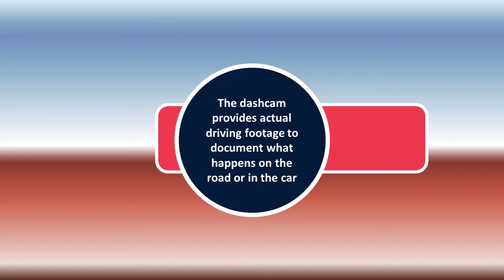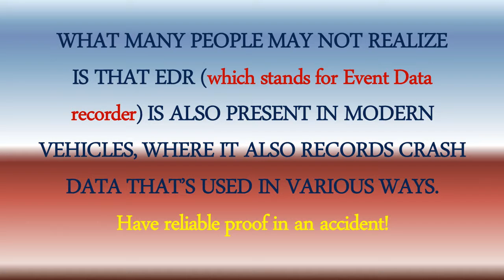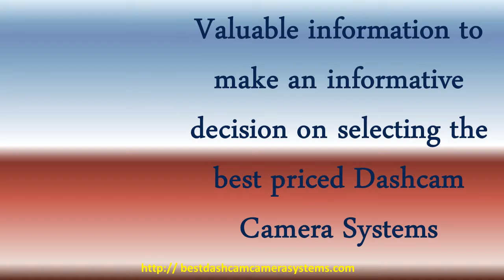best dashcam camera system